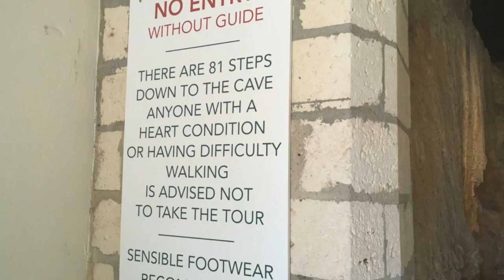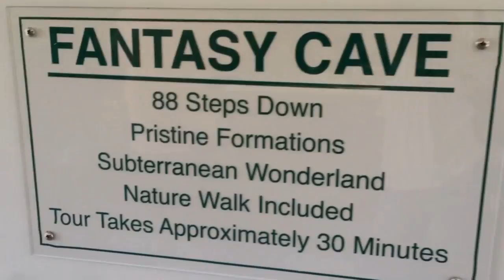Crystal and Fantasy Caves in Bermuda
A look inside Crystal Caves in Bermuda. Note the the beautiful crystal formations by but also the winding stairs. Be sure to read my post, 7 things you should know about Bermuda